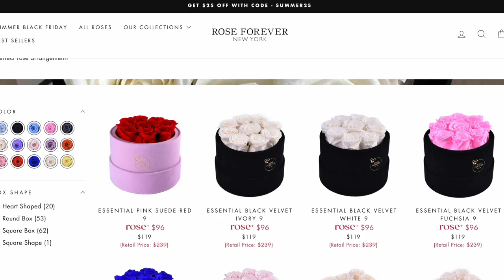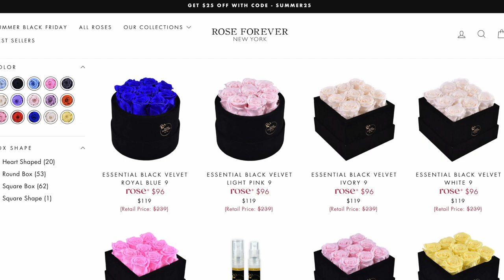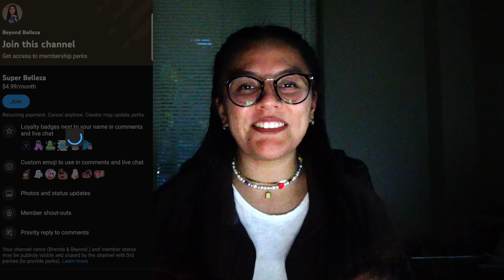The Black Veil Woman 👤 | Reading My Subscriber's Scary Stories Ep.43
Happy Friday everyone!! Hope you have a great day and that you enjoy these 3 scary stories submitted to me by my subs!!

🌺 2nd Insta: @beyondbellezaonyt